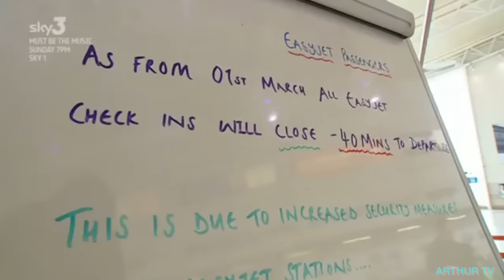AIRLINE PASSENGERS LOSING THEIR SH*T 14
Some of the greatest airline check-in freakouts from reality TV show Airline UK. Featuring Roselynd and Paul James, Lorna Harrison, Rory Dorman, Grace Huckle, and Leo Jones.

Under s. 30 of the Copyright, Designs and Patents Act 1988 (the “CDPA 1988”), fair dealing in copyrighted works is permitted for the purposes of criticism, review, quotation and news reporting. Under the CDPA 1988, fair dealing with such works does not infringe copyright in the works.

The purpose of the Video is to review, criticize, and quote the material, and a significant and substantial part of the Video, particularly in the opening and later stages of the video, is commentary that both reviews and critiques the works.

All videos created by Arthur TV endeavour to comply with copyright legislation, particularly through the exceptions of commentary, criticism and news reporting, but if you believe your intellectual property rights have been breached please either file a copyright claim to claim the video's revenue or submit a takedown request to . Thank you.